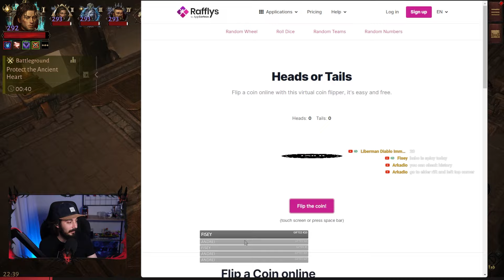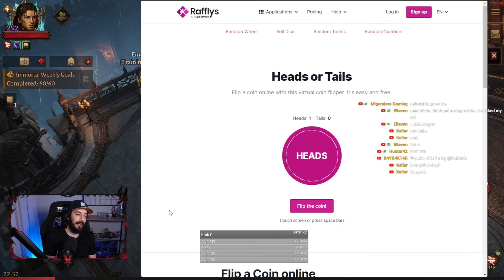I OPENED 90 LEG CREST with TEMPEST! | Diablo Immortal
Elder Rift Runs with 90 Eternal Legendary Crests | Diablo Immortal